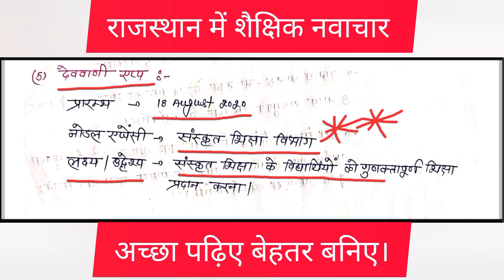राजस्थान में शैक्षिक गतिविधि एवं नवाचार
Rajasthan
education management